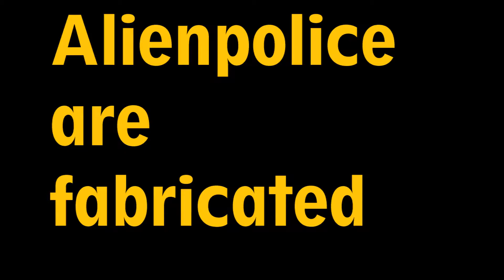Reptilian shapeshifter policeclone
barcelona clonepolice